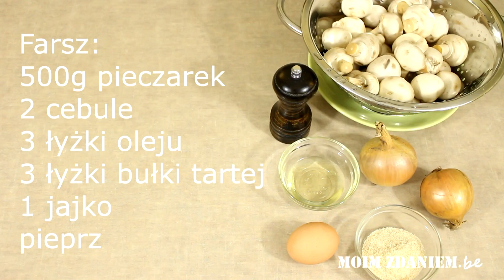Jak zrobić tartę z pieczarkami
Zapraszam na film z przepisem na smaczną i prosta tartę pieczarkową.  Do przygotowania potrzebne będą:
Ciasto:
1,5 szklanki mąki
120 g masła
1 żółtko
0,5 łyżeczki soli
30 ml wody

Farsz:
500g pieczarek
2 cebule
3 łyżki oleju
3 łyżki bułki tartej
1 jajko
pieprz

Jeśli lubisz tarty sprawdź również przepis na tartę z gruszką i serem pleśniowym

Smacznego;)

Dołączcie do mnie na Facebook

NAPISZ DO MNIE:

Anna Giera
Przegródka Pocztowa nr 05
ul.Siemianowicka 52
41-503 Chorzów